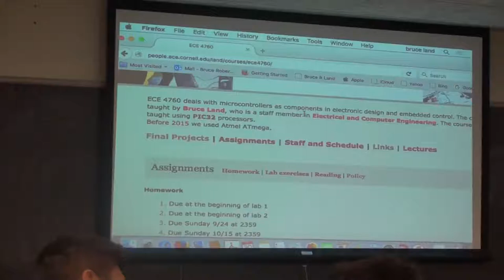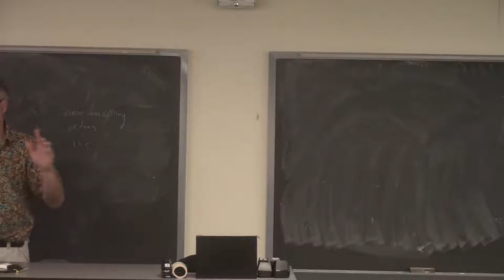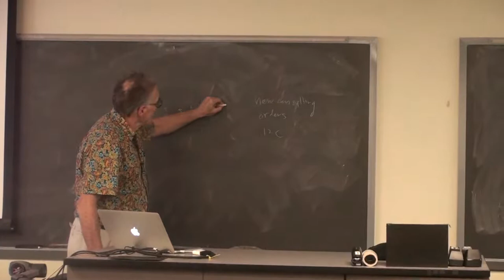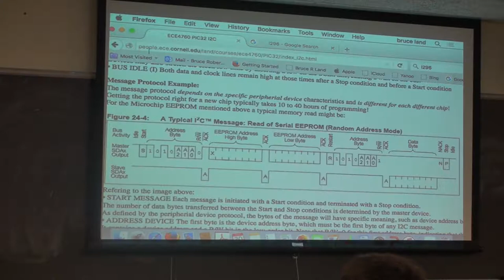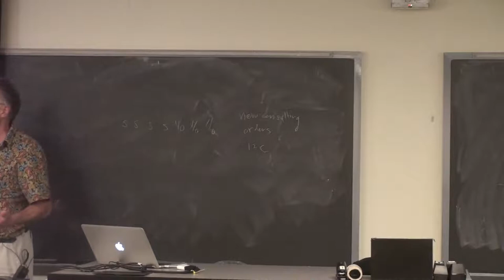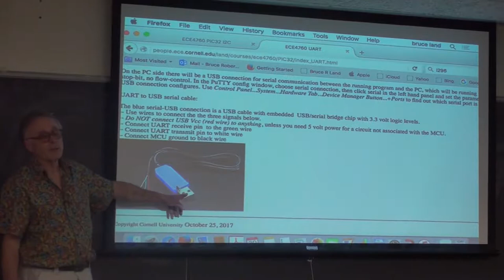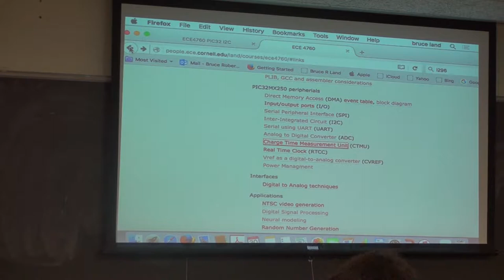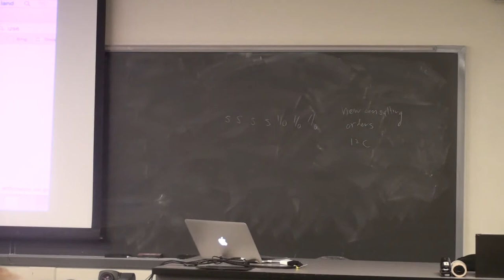#24 I2C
10:30 i2c
30 :00 SPI dac/portexpander
37:00 CTMU/RTCC